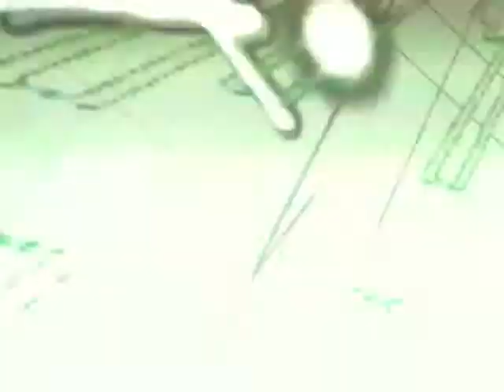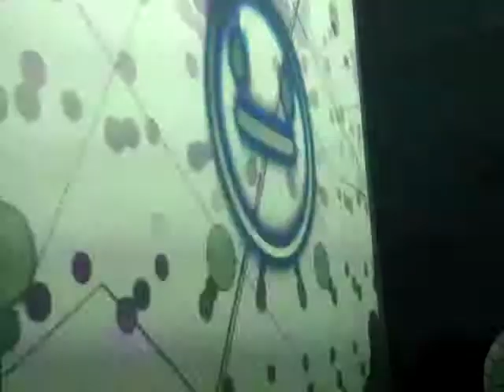PIXELSCHUPFA Visuals @ Cembran with Dominik Eulberg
Eulberg Cembran